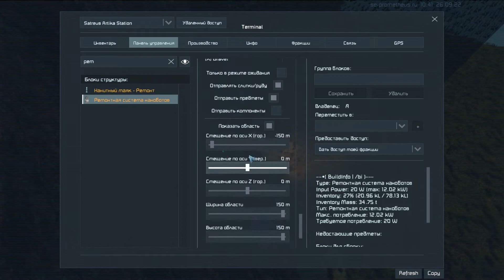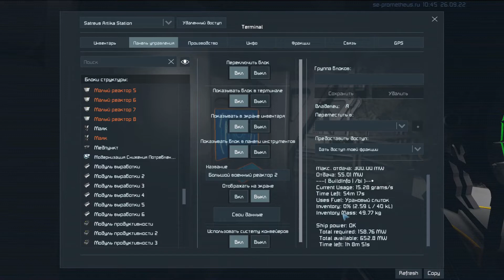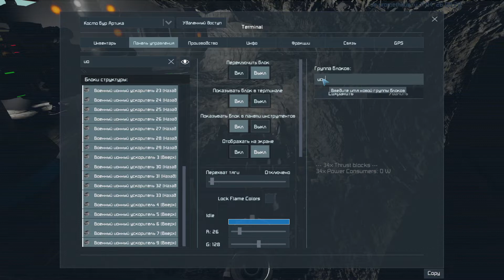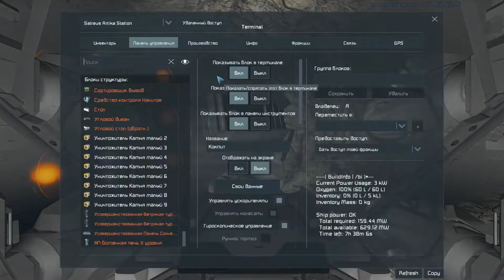Space Engineers Prometheus | Galaxy 2 | #9 Конец урану!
Зовут меня Артём.

ГП: GeForce GTX 1650
ЦП: Intel(R) Core(TM) i5-10400F @2.90GHz
Память: 16 GB RAM
Текущее разрешение: 1920 x 1080, 75Hz
Операционная система: Win 10 x64 PRO
А сейчас где я живу, вам лучше не знать
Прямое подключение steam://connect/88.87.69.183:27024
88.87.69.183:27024